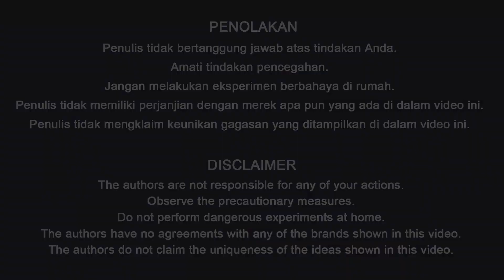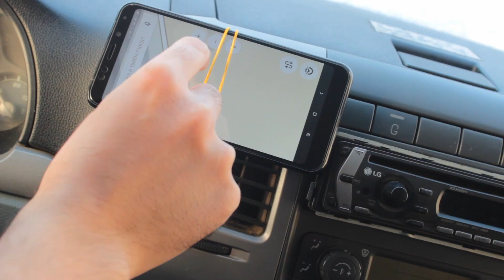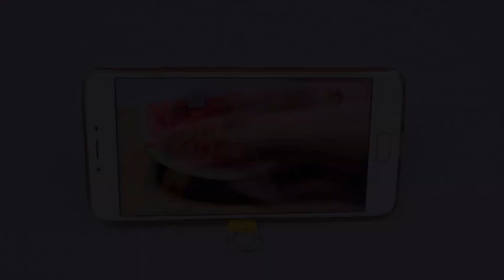Beberapa orang tahu tentang fungsi kleri klerik ini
📎 Selamat datang di dunia kemungkinan dengan penjepit kertas! 🌟 Dalam video ini, kita akan menyelami fungsi dan rahasia kreatif yang kurang diketahui dari pokok kantor sehari-hari ini. Dari mengatur peretasan kehidupan hingga solusi DIY, Anda akan kagum dengan apa yang dapat dilakukan penjepit kertas sederhana. 💡

Temukan cara membuat kehidupan sehari-hari Anda lebih mudah dan lebih efisien dengan trik penjepit kertas yang cerdik ini. Dari mengatur kabel hingga membuat dudukan smartphone, kami siap membantu Anda. 📱💼

Jangan lewatkan perjalanan yang membuka mata ini ke dunia sihir penjepit kertas. Klik tombol putar itu sekarang dan buka potensi tersembunyi dari laci alat tulis Anda! 🎬✨